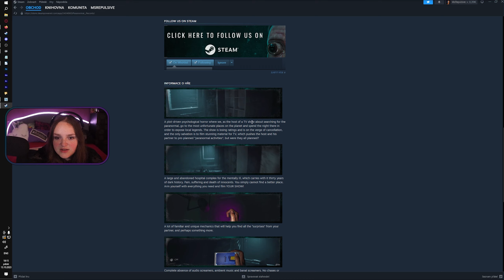Paranormal Records [DEMO] Zase nahrávám paranormální aktivity!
S kamerkou a silným přízvukem se vydáváme do opuštěného ústavu se záhadnou minulostí

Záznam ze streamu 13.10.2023